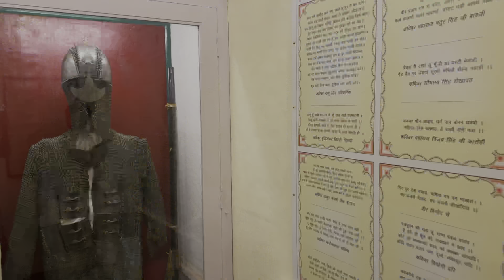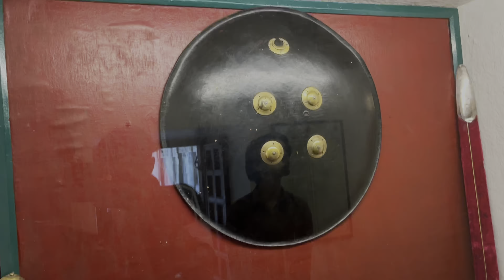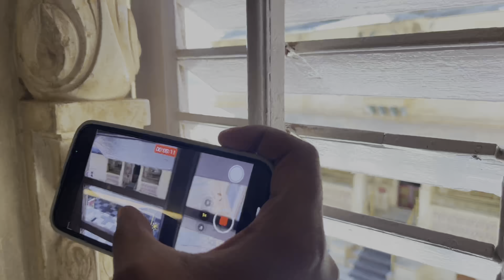🤒TRIP PER HUI HALAT KHARAB🤮| 🤧hospital jana pada!?